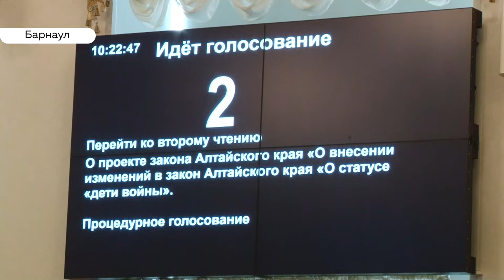«Разборки на сессии»: алтайские депутаты бурно обсуждали вопрос о выплатах детям войны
Бурное выяснение отношений, обвинения и перетягивание одеяла на себя — такой выдалась сегодняшняя сессия краевых парламентариев. Самая горячая дискуссия, как не удивительно, вызвал вопрос о выплатах детям войны.